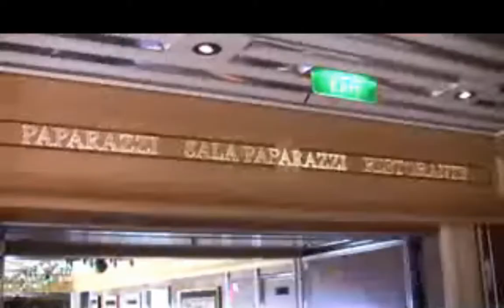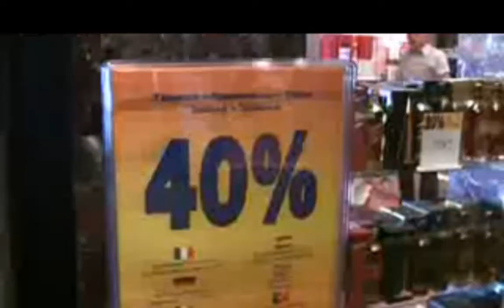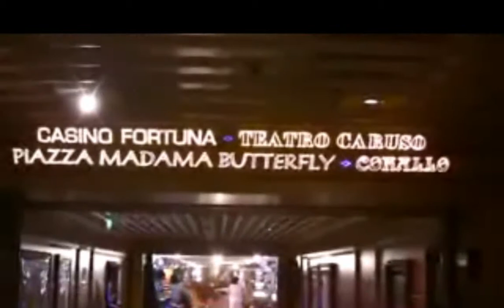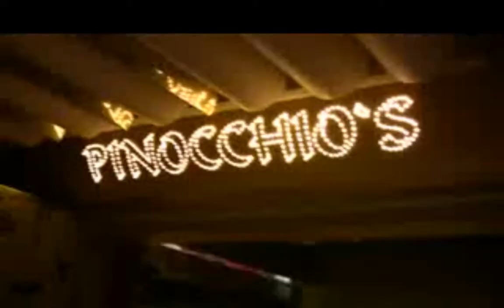Costa Atlantica by Cruisexperts.gr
Το κρουαζιερόπλοιο Costa Atlantica από τις 28 & 29 Ιουνίου 2012 ξεκινάει 7ήμερες κρουαζιέρες από τη Ρόδο και την Κρήτη αντίστοιχα, δίνοντας νέο ενδιαφέρον στην Ελληνική κρουαζιέρα, καθώς και τη δυνατότητα να επιβιβαστούν Έλληνες και διεθνείς ταξιδιώτες από τα δημοφιλή λιμάνια της Ρόδου και του Ηρακλείου με την